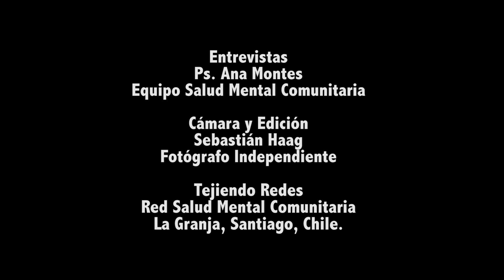Entrevistas Comunitarias, "Amigos del Arte". CESFAM Granja Sur.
Entrevistas Comunitarias.

Taller "Amigos del Arte". Organización perteneciente a la Red de Salud Mental Comunitaria, de La Granja.

Se formo en el 2013, como un Multi-taller inclusivo guiado por Juanita Mazuela, agrupando a adultos mayores, personas con discapacidad, madres, adultos y niños. Comparten y aprenden de las experiencias del otro en base al respeto. Son una red de apoyo y de sociabilidad, donde aprenden pintura, bordado, tejen, técnicas mixtas, etc.

Entrevista
Anita Montes

Camara, Audio, Video y Edición
Rufino Haag